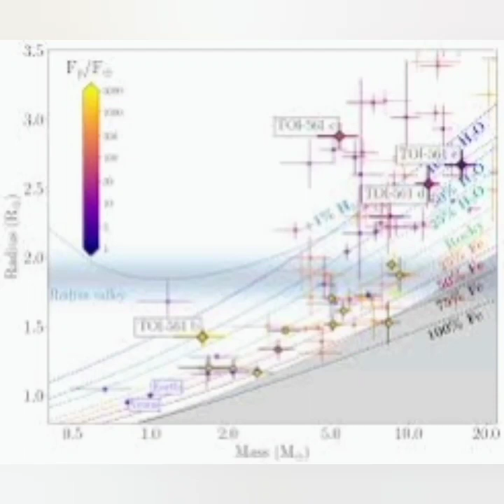'Super Terra' descoberta perto de uma das estrelas mais antigas da nossa galáxia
Planeta quente orbita sua estrela duas vezes durante cada dia da Terra

AUTOR:
JULES BERNSTEIN
Uma “super Terra” quente e rochosa, perto de uma das estrelas mais antigas da galáxia, pegou uma equipe de cientistas caçadores de planetas de surpresa.

gráfico de planeta rochoso
Versão artística do TOI-561, um dos sistemas planetários mais antigos e pobres em metais já descobertos na galáxia da Via Láctea. (Observatório WM Keck / Adam Makarenko)
O planeta é cerca de 50% maior que a Terra, mas requer menos de meio dia para orbitar sua estrela.

"Para cada dia em que você está na Terra, este planeta orbita sua estrela duas vezes", disse o astrofísico planetário da UC Riverside e membro da equipe Stephen Kane.

Parte da razão para a curta órbita é a proximidade do planeta de sua estrela, o que também cria um calor incrível. Sua temperatura superficial média estimada é de mais de 2.000 graus Kelvin - muito quente para hospedar a vida como a conhecemos hoje, embora possa ter sido possível.

Além disso, Kane disse que, embora o planeta tenha aproximadamente três vezes a massa da Terra, a equipe calculou que sua densidade seja igual à do nosso planeta.

“Isso é surpreendente porque você esperaria que a densidade fosse maior”, disse Kane. “Isso é consistente com a noção de que o planeta é extremamente antigo.”

Quanto mais antigo for um planeta, menos denso será, porque não havia tantos elementos pesados ​​disponíveis quando ele se formou, explicou Kane. Elementos pesados ​​são produzidos por reações de fusão nas estrelas à medida que envelhecem. Eventualmente, as estrelas explodem, dispersando esses elementos a partir dos quais novas estrelas e planetas se formarão.

A descoberta do planeta TOI-561b, e observações adicionais que a equipe fez sobre sua composição, foram aceitas para publicação no Astronomical Journal e serão apresentadas em 11 de janeiro na reunião de 2021 da American Astronomical Society.

“TOI-561b é um dos planetas rochosos mais antigos já descobertos”, disse Lauren Weiss, colega de pós-doutorado e líder da equipe da Universidade do Havaí. “Sua existência mostra que o universo vem formando planetas rochosos quase desde seu início, há 14 bilhões de anos.”

Nomeado para o Transiting Exoplanet Survey Satellite da NASA, o TESS Object of Interest (TOI) 561 pertence a uma rara população de estrelas chamada de disco espesso galáctico. As estrelas nesta região são quimicamente distintas, com menos elementos pesados, como ferro ou magnésio, associados à construção de planetas.

A equipe da Missão TESS usou o acesso da Universidade da Califórnia ao Observatório WM Keck no Havaí - lar de alguns dos telescópios mais produtivos cientificamente da Terra - para confirmar a presença do planeta TOI-561b. Os equipamentos do observatório também ajudaram a equipe a calcular a massa, densidade e raio do planeta.

Os astrônomos estão continuamente tentando entender a relação entre a massa e o raio dos planetas que encontram. Essas informações fornecem uma visão sobre a estrutura interna dos planetas que, com a tecnologia de hoje, estão muito distantes para serem visitados e amostrados.

“As informações sobre o interior de um planeta nos dão uma ideia se a superfície do planeta é habitável pela vida como a conhecemos”, disse Kane. “Embora seja improvável que este planeta em particular seja habitado hoje, ele pode ser um prenúncio de muitos mundos rochosos ainda a serem descobertos em torno das estrelas mais antigas de nossa galáxia.”